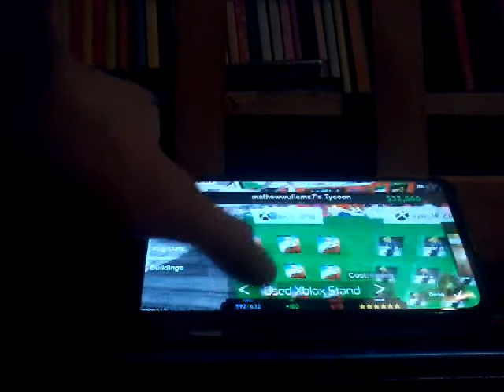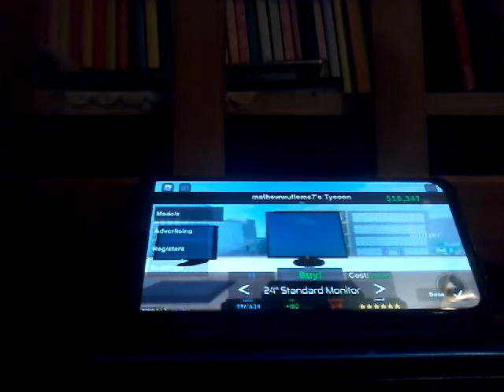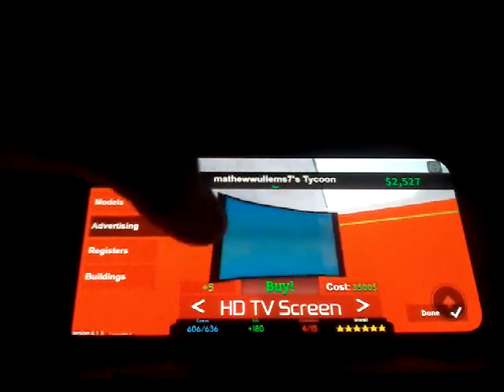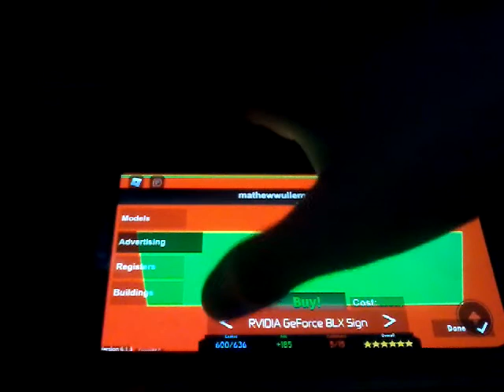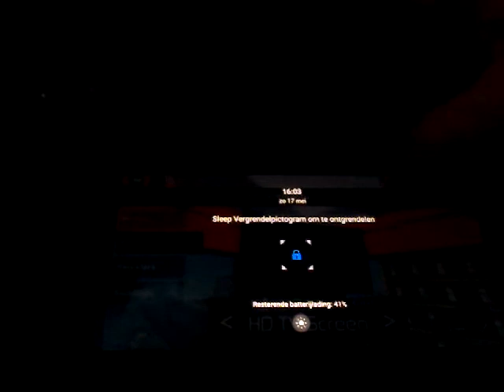Veel dingen kopen (ROBLOX GAME STORE TYCOON)#11)